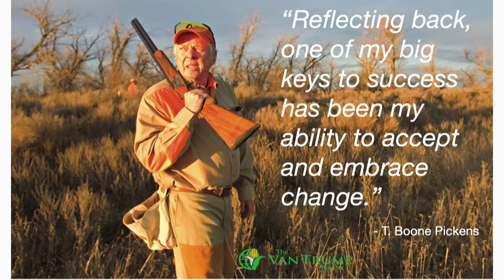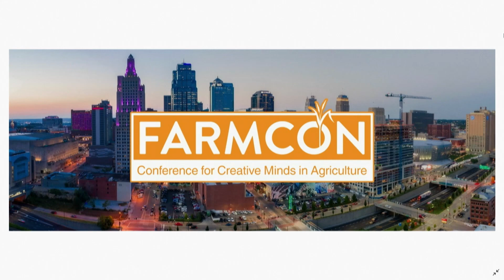FARMCON 2022 - The Future of Food & Farming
During this session, KVT and his special guests will debate and field questions from the audience on topics surrounding the future of agriculture, i.e. food for health, new technologies, climate change pressure, carbon credits, going direct to the consumer, regenerative ag, plant-based meats, and much more! Our special guest panelists include Matt Crisp, Mitchell Hora, Kellee James, Steve McKaskle, Melissa Nelson, Travis Potter, Soren Schroder, Lucy Stitzer, and Carter Williams

FARMCON 2023 - January 4th and 5th in Kansas City